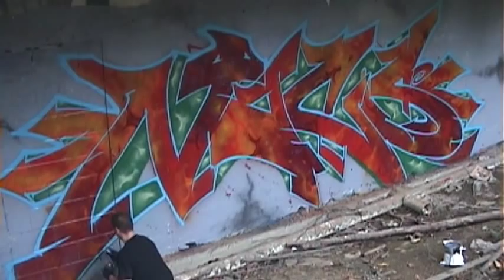Graffiti - Nacs SDK - Surrey BC Canada - Stompdown Killaz - Ephin